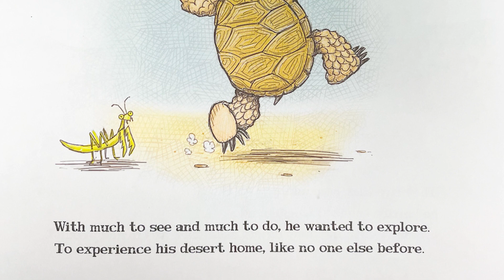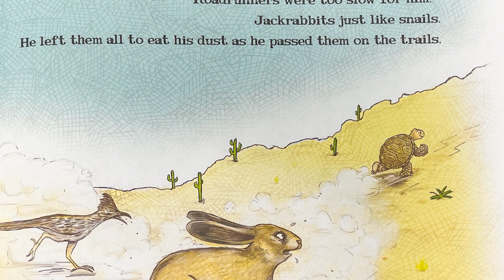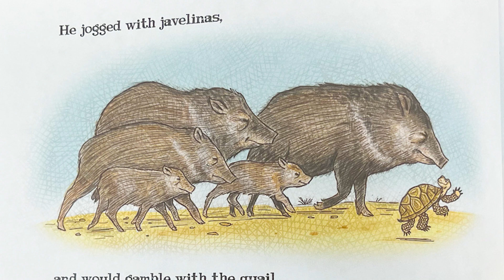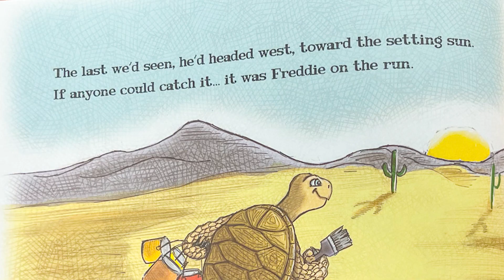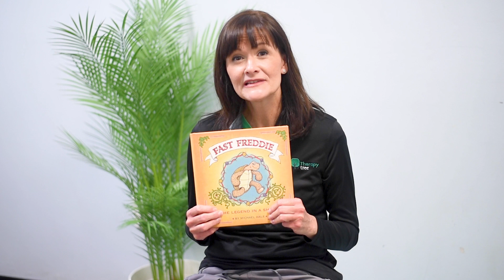Storytime: Fast Freddie The Legend In A Shell 🐢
It is the story of Federico, is a desert tortoise who decides that he does not want to live a slow and boring existence. Longing to explore his home in the Sonoran Desert, he does what no other tortoise as ever dared to do... He stands up and runs away.